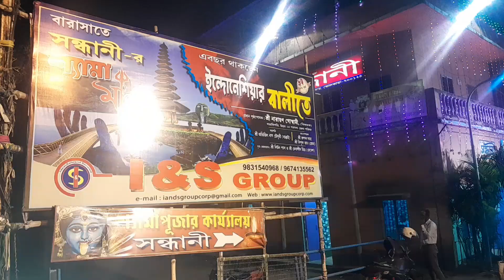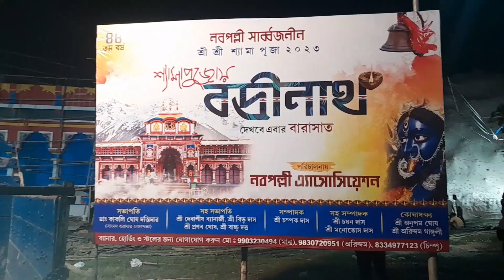barasat kali puja pandel theme 2023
In this video @NeelsTukiTaki shared about the barasat famous best kali puja pandel theme. Some big famous pandel theme details are shared.